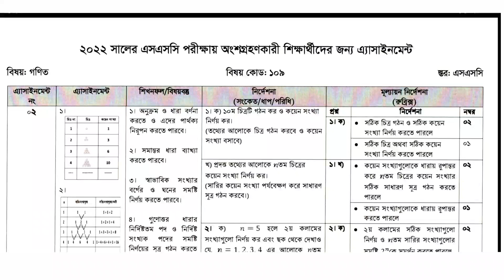দশম শ্রেণির ৩য় সপ্তাহের গণিত অ্যাসাইনমেন্ট এর উত্তর | Math assignment answer class 10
এই ভিডিওতে দশম শ্রেণীর তৃতীয় সপ্তাহের গণিত অ্যাসাইনমেন্ট এর সমাধান দেয়া হয়েছে।